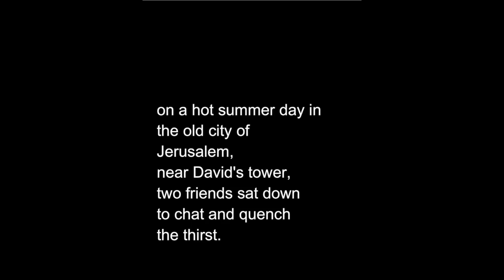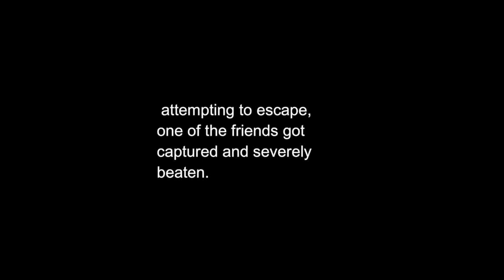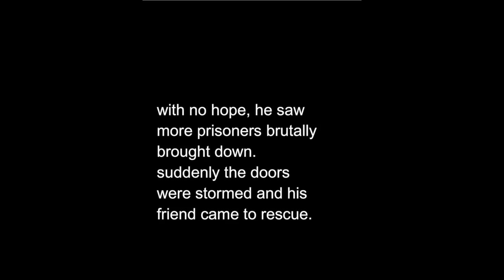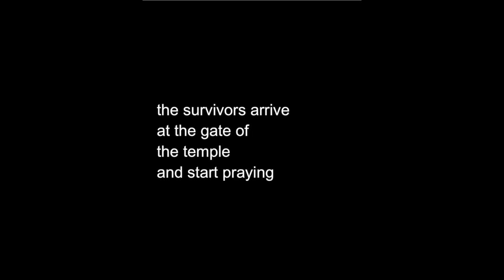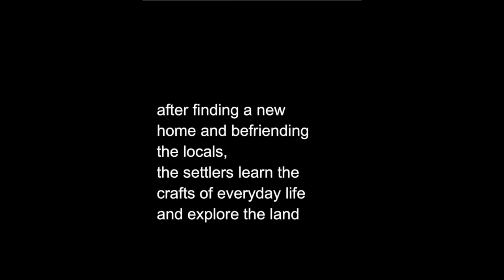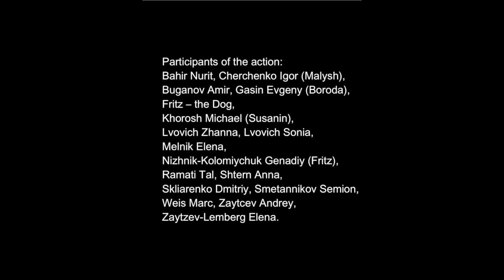Ten Ninety Nine : Google Glass Movie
short movie shot entirely on google glass on locations in Israel, tells a story of two friends finding themselves back in times of the First Crusade after drinking from a mysterious flask. They join the first Pilgrims, that make they way to the Holy Land.
Shot by Alexander Gambarian. Video edit, sound and original music by Shay Raban aka DJ Earthian,

participants:
Bahir Nurit . Buganov Amir .Cherchenko Igor (Malysh).Gasin Evgeny ( Boroda). Fritz -- the Dog.Khorosh Michael ( Susanin). Lvovich Zhanna.Lvovich Sonia. Melnik Elena. Nizhnik-Kolomiychuk Genadiy ( Fritz) .Ramati Tal .Shtern Anna. Skliarenko Dmitriy. Smetannikov Semion. Weis Marc. Zaytcev Andrey. Zaytzev-Lemberg Elena.
Thanks to Medieval reenactment and fencing clubs:«Regnum Hierosolimitanum» ( Israel).« Armada « ( Israel, Hayfa).Jerusalem Traditional Archery Club ( Israel, Jerusalem),«MFC» ( Israel) and other volunteers. No animals were harmed.